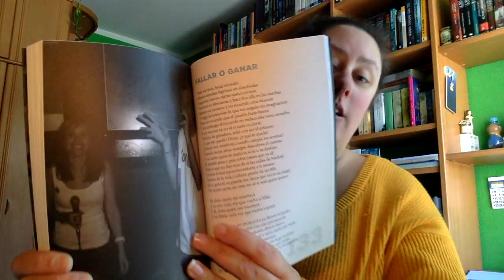Review Mi vida a través de mi música de JPelirrojo